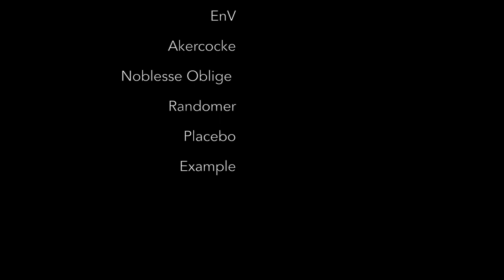South West Bouldering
Team Meds takes on the best of the South West. April 2017.
The Butcher Baker
Kneel Before Zod
Propofol Syringe Pump
Over the Hill
Creamtime
Youch!
Knuckleduster Sit Start